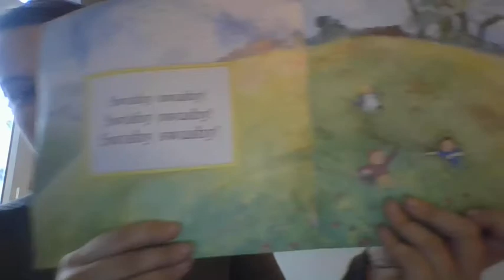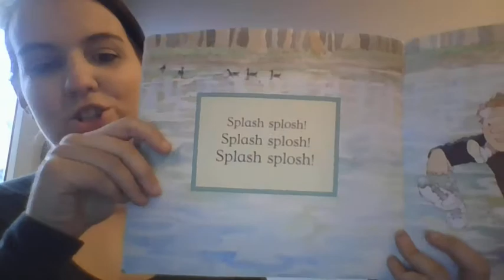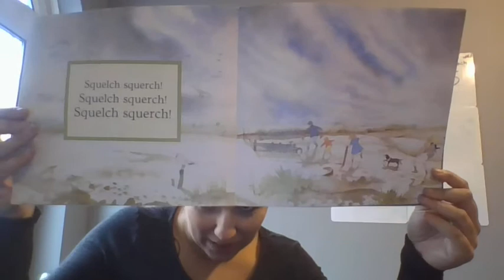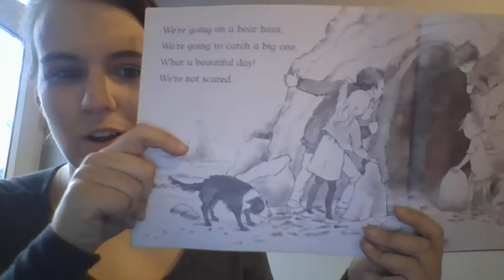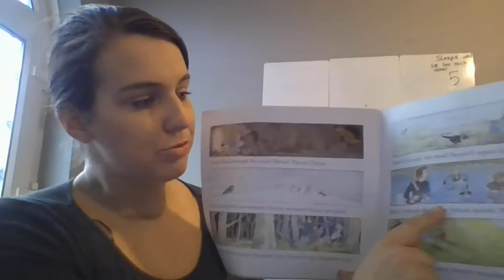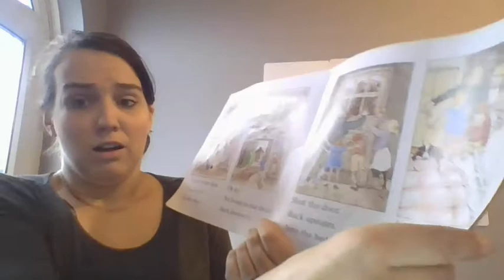We're going on a bear hunt- by Michael Rosen 04.03.21